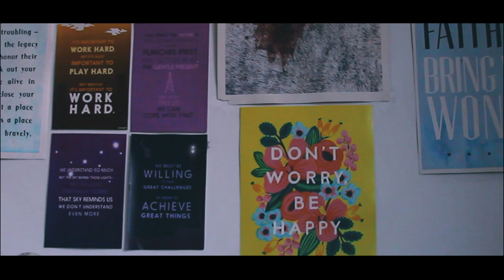A Silent Struggle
You may never know what a person is going through at this point in time. Somebody around you - a classmate or a professor, a close friend or an acquaintance, a family member or a significant other - struggles in silence.
Because sometimes, it is not just through words that we speak, it is with actions that we communicate
Starring:
Kei Gabrielle Crisostomo
Yanna Fausto
Luis Antone Tan
Kinno Casilan
Isabela Tan
Directed by: Keith Magcaling and John Christian Muyana
Edited by: Maranatha Jireh Domingo, Rainier Gemuel Tom, Grenvyl Kester Baldonadi, Pollux Rey, and Irish Claire Samonte
Produced by Comm 3 X-1 students: Cherry Ann Espanto, Myris Supnad, Gabriel Cadiz, Seth Mesoza, Edelyn Valdez, Ryan Oliver Regis, Chrysler Lee, Lester Pascua, Leanna Cornista, Irina Anika Ong Quilaman, Rieyen Clemente, Michael John Bayuga and Armand Karlo Lustre
Special thanks to Sir Mark Cancino
This is a Comm 3 (Practical Speech Fundamentals) class X-1 project of students of the University of the Philippines-Diliman to promote awareness on mental health
Music: I am a Man Who Will Fight for Your Honor by Chris Zabrieskie
Dreamer by Anthony Greninger